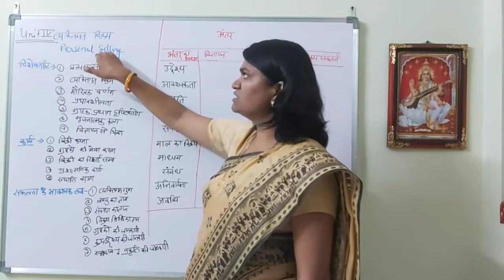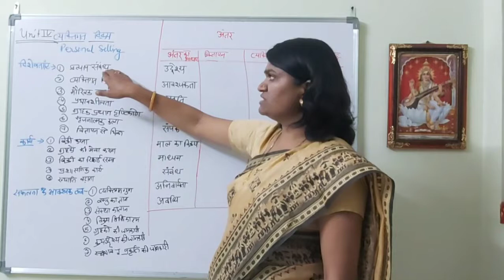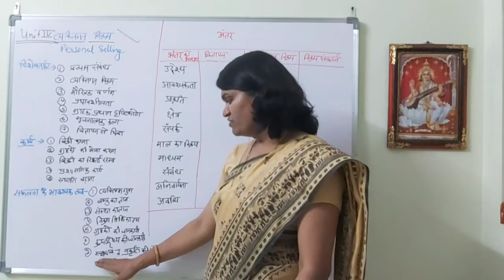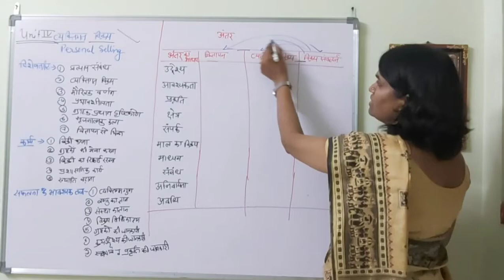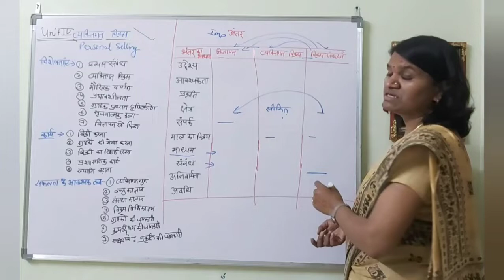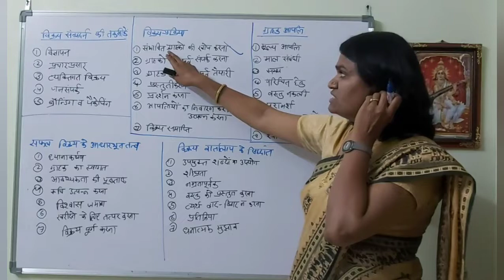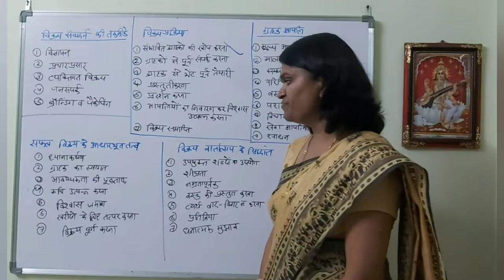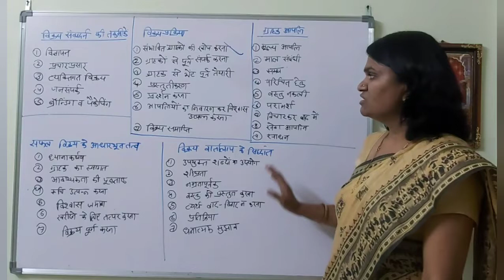Advertising & Sales Management Important Questions in Hindi for M.com! विज्ञापन व विक्रय प्रबंध